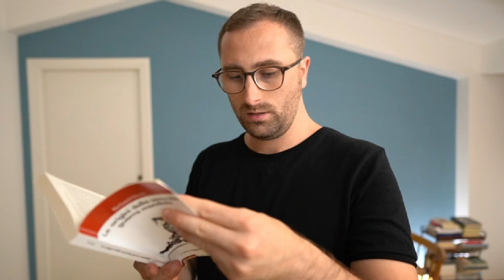Come ha influito il colonialismo sullo scoppio della seconda guerra mondiale?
Qual è il ruolo del colonialismo nello scoppio della seconda guerra mondiale? E qual è il ruolo dell'Italia di Mussolini, della Germania di Hitler e dell'impero giapponese?

Beh, per prima cosa dobbiamo partire dalla crisi finanziaria del 1929, che portò all'aumento e alla creazione di nuovi dazi, che a loro volta fecero crollare quel castello di carte che era lo spirito di cooperazione e di aiuto reciproco rappresentato dalla Società delle Nazioni.

In Germania e Giappone, due Paesi colpiti molto pesantemente dalla crisi, emersero gruppi nazionalistici radicali, che decisero di puntare sull'espansione per superare le difficoltà economiche. Così, nel 1931, approfittando di un momento di debolezza per la Cina, il Giappone invase la Manciuria e due anni dopo uscì dalla Società delle Nazioni.

Nel 1933, Hitler fu nominato cancelliere con un programma che prevedeva la ridiscussione degli accordi di pace firmati a Versailles e nello stesso anno ritirò la Germania dalla conferenza sul disarmo e dalla Società delle Nazioni. Ormai, gli intenti di Hitler erano abbastanza chiari. Alle potenze occidentali era ormai chiaro che i tedeschi mirassero ad ottenere una revisione dell'assetto territoriale stabilito dopo la prima guerra mondiale.

L'ascesa di Hitler ebbe ripercussioni anche sull'Italia, perché tra gli anni Venti e Trenta era riuscita, grazie agli sforzi di Mussolini, a guadagnarsi una posizione di tutto rispetto sul piano diplomatico, però una Germania così forte rischiava di vanificare gli sforzi fatti. Forse anche spinto da questi problemi legati all'influenza internazionale dell'Italia, il 3 ottobre del 1935, l'esercito italiano invase l'Etiopia. E così nel 1937, anche l'Italia uscì dalla Società delle Nazioni.

⭐ BIBLIOGRAFIA

📘 O. Barié, M. De Leonardis, A.G. de' Robertis e G.L. Rossi, Storia delle relazioni internazionali. Testi e documenti 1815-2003

📘 R. Overy, Le origini della seconda guerra mondiale
📘 A.J. Taylor, Le origini della seconda guerra mondiale
📘 G. Cecini, L'incredibile storia della seconda guerra mondiale

Storia della cucina
📷 Perché la forchetta si diffuse in Italia prima che negli altri Paesi europei?
📷 Come nasce l'amatriciana? | Storia vs leggenda

📷 Perché l'esercito tedesco ha sbaragliato quello polacco e franco-britannico nel 1939-40?

La sindrome del 1915 (o del tradimento)
📷 Italia fascista e Germania nazista: un'alleanza che non s'ha da fare

📷 Televisione, consumismo e droghe: la decadenza della civiltà italiana secondo Lagioia

⭐ CONTATTI